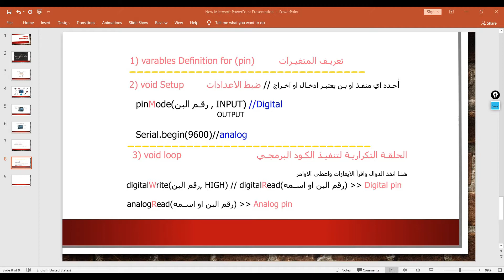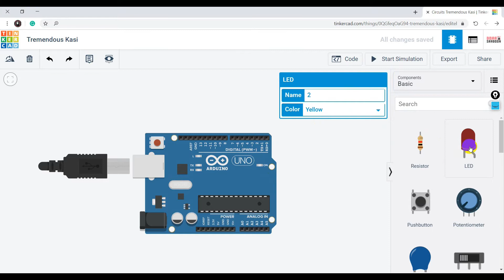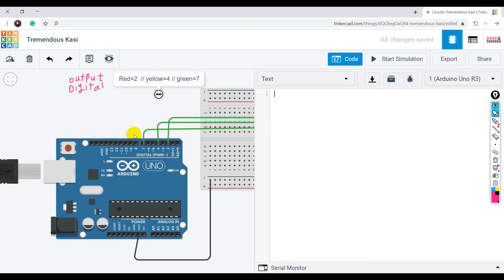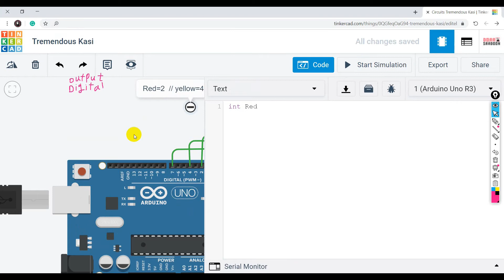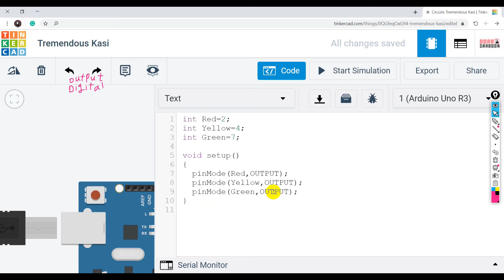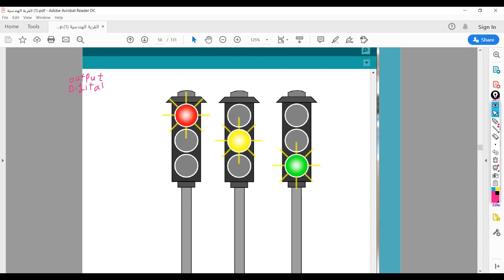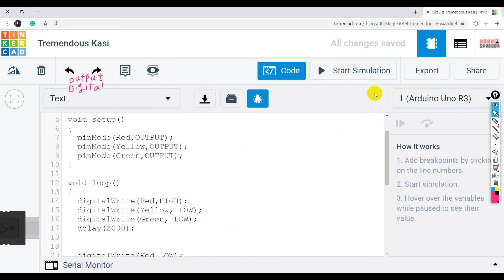Traffic Lights using Arduino - تصميم الاشارات المرورية باستخدام الاردوينو